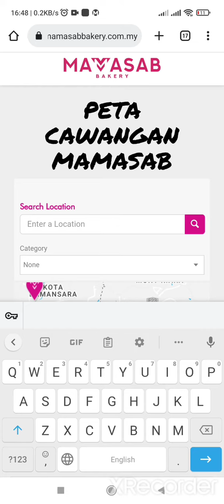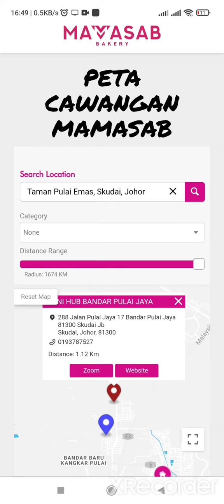Tutorial Directory Peta Cawangan Mamasab